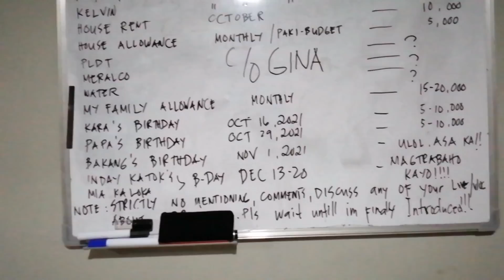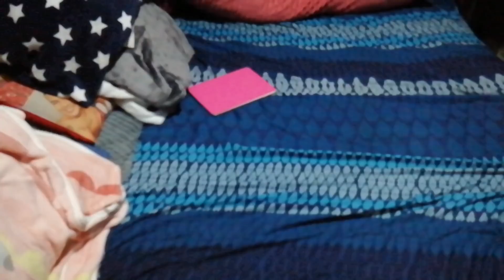ganap sa bahay at sinu kaya ang aalis sa bahay NG social climbers at baki? 😘😘 Goodluck brenda😘